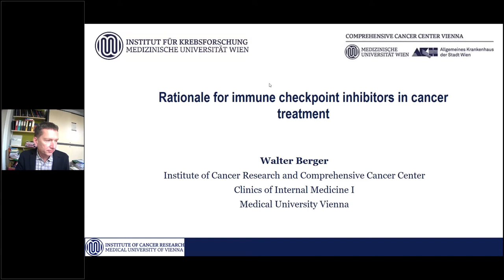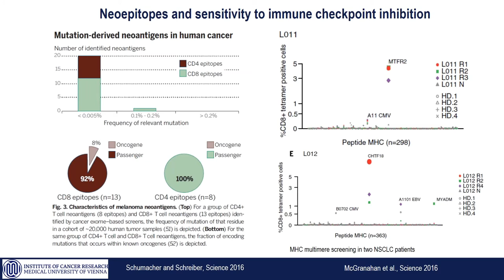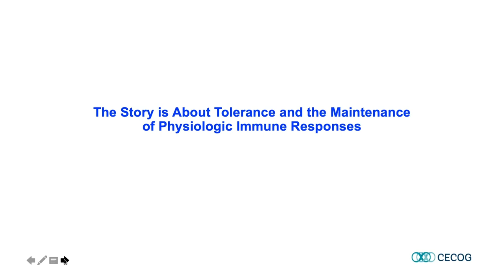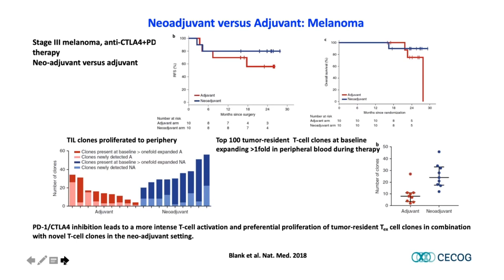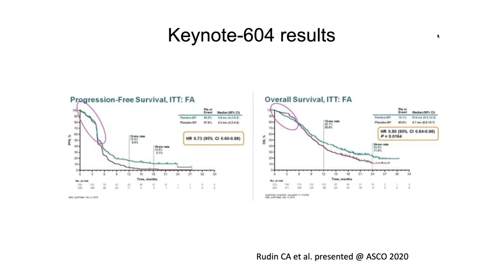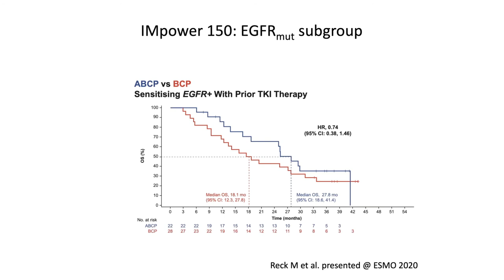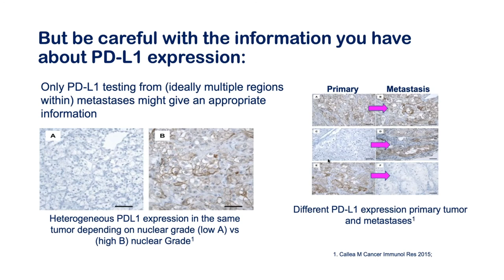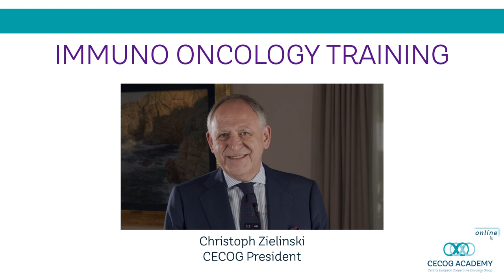IMMUNO ONCOLOGY TRAINING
After Immun Checkpoint Inhibitors and the concept of it has been awarded a Nobel Prize two years ago, the CECOG "Immuno Oncology Training” Webinar covers very impressive and important advances in the field of Immuno Oncology. The faculty consists of Prof. Walter Berger, Prof. Wolfgang Köstler, Prof. Manuela Schmidinger and Prof. Christoph Zielinski.